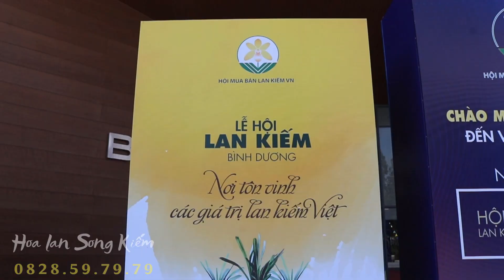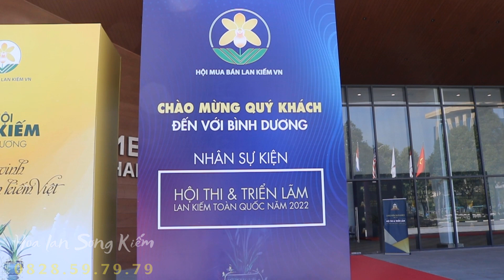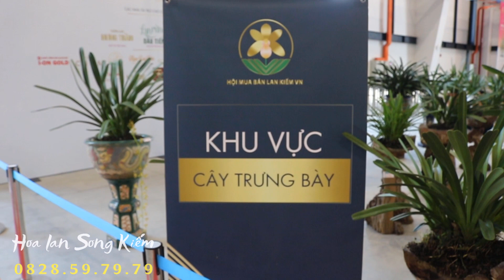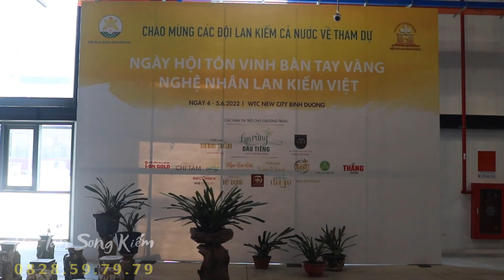Review Toàn cảnh công tác chuẩn bị Hội thi và triển lãm Lan Kiếm tại Bình Dương - Hoa Lan Song Kiếm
* Hoa Lan Song Kiếm - Trâm Đoàn Hoàng Quyên - Chia sẻ, học hỏi, trao đổi kinh nghiệm về hoa Lan. Đặc biệt là Lan Kiếm.
13. ...
 Cảm Ơn Tất Cả Quý vị và các Bạn Đã Xem Clip Của Mình.
 Hoa Lan Song Kiếm - Trâm Đoàn Hoàng Quyên !